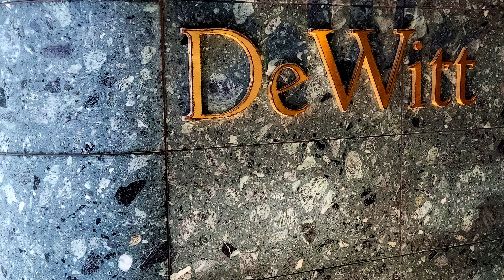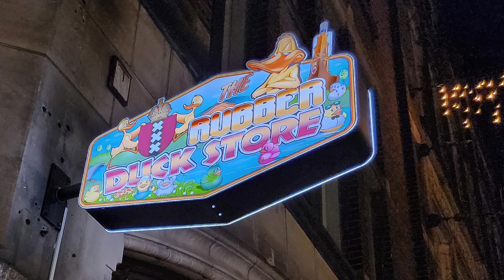NETHERLANDS - Amsterdam - Booze Cruise, Stroopwafels, Rubber Ducks - Walking Tours - Travel Vlog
Stewy and Emery are in Amsterdam, Netherlands for 3 days. In this episode we go on a ‘booze cruise’ through the canals, explore the colorful city enter of Amsterdam at night. We’ll eat stroopwafels at the famous historic bakery Firma Stroop , shop for rubber ducks at the Rubber Duck Store, enjoy an Italian dinner and settle into our wonderful hotel the Kimpton DeWitt.

Join us on Day 1 of our fall adventure travel Amsterdam vlog as we explore Amsterdam, Holland, Netherlands. Amsterdam walking tours, travel vlog, photography, Amsterdam restaurants, stroopwafel

00:00 INTRO
00:42 Check into Kimpton DeWitt
00:53 Booze Cruise
03:31 *Postcard From Stewy
03:36 Lost
03:43 Firma Stroop Bakery - stroopwafels
04:19 Parmigiano Restaurant
04:40 Holiday Streets at night
04:53 Rubber Duck Store
05:12 City Center at night
05:25 *Postcard From Stewy
05:31 Back at the Hotel
05:54 Next Episode Zaanse Schans
06:01 Thanks for Watching

Stewy, Emery, Postcards from Stewy, travel, travel vlogs, photography, amsterdam vlog, amsterdam travel vlog,